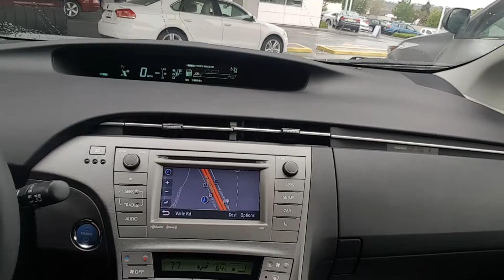Toyota Prius video preview by Marcin at CapoMazda